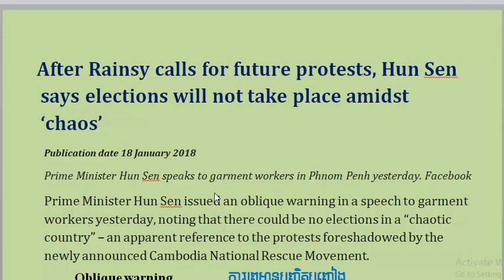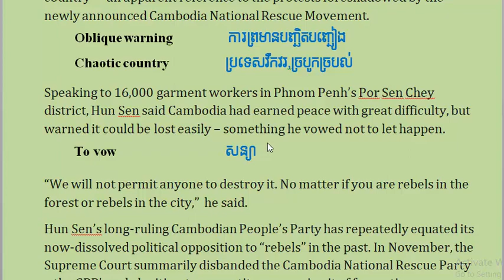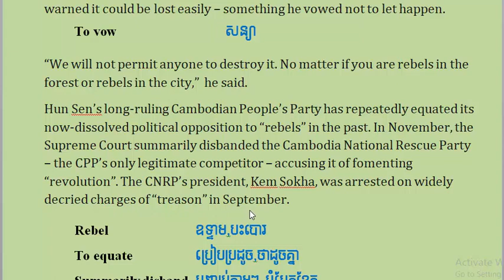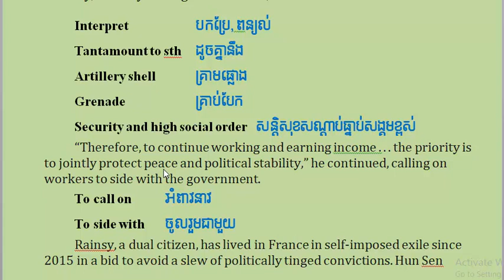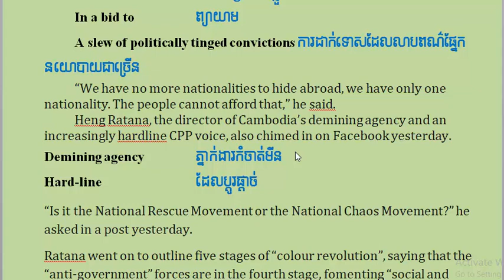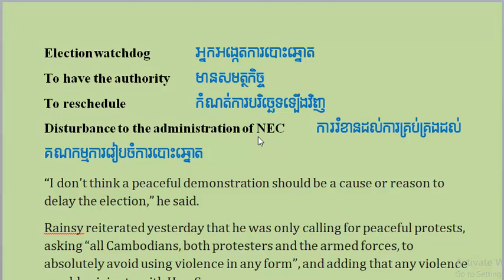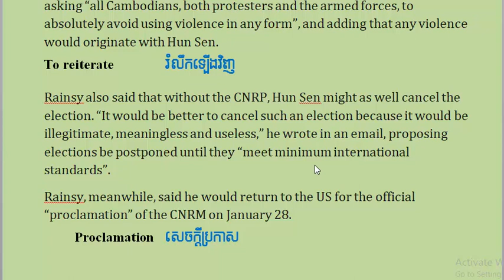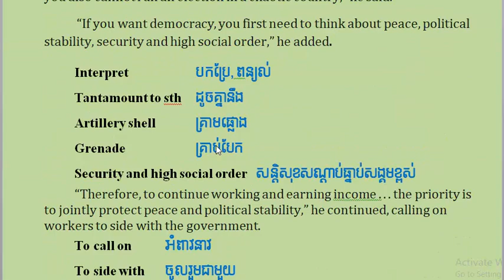Learning english |English News Translation | រៀនបកប្រែកាសែតអង់គ្លេស​ 21 1 18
| NEWS |

Prime Minister Hun Sen issued an oblique warning in a speech to garment workers yesterday, noting that there could be no elections in a “chaotic country” – an apparent reference to the protests foreshadowed by the newly announced Cambodia National Rescue Movement.

Speaking to 16,000 garment workers in Phnom Penh’s Por Sen Chey district, Hun Sen said Cambodia had earned peace with great difficulty, but warned it could be lost easily – something he vowed not to let happen.

“We will not permit anyone to destroy it. No matter if you are rebels in the forest or rebels in the city,” he said.

Hun Sen’s long-ruling Cambodian People’s Party has repeatedly equated its now-dissolved political opposition to “rebels” in the past. In November, the Supreme Court summarily disbanded the Cambodia National Rescue Party – the CPP’s only legitimate competitor – accusing it of fomenting “revolution”. The CNRP’s president, Kem Sokha, was arrested on widely decried charges of “treason” in September.

Earlier this week, former CNRP leaders Sam Rainsy and Mu Sochua announced the creation of the Cambodia National Rescue Movement as a mechanism for organising protests against the current political situation.

Hun Sen, however, seemed to interpret the announcement as tantamount to a threat of war.

“You cannot run an election with artillery shells and grenades, and you also cannot run an election in a chaotic country,” he said.

“If you want democracy, you first need to think about peace, political stability, security and high social order,” he added.

“Therefore, to continue working and earning income . . . the priority is to jointly protect peace and political stability,” he continued, calling on workers to side with the government.

Rainsy, a dual citizen, has lived in France in self-imposed exile since 2015 in a bid to avoid a slew of politically tinged convictions. Hun Sen appeared to take a jab at his absence yesterday, saying that average Cambodians won’t be able to escape chaos.

“We have no more nationalities to hide abroad, we have only one nationality. The people cannot afford that,” he said.

Heng Ratana, the director of Cambodia’s demining agency and an increasingly hardline CPP voice, also chimed in on Facebook yesterday.

“Is it the National Rescue Movement or the National Chaos Movement?” he asked in a post yesterday.

Ratana went on to outline five stages of “colour revolution”, saying that the “anti-government” forces are in the fourth stage, fomenting “social and political chaos”, and warned the fifth stage is “a take over of power”.

The opposition has long professed its commitment to nonviolence, and peaceful demonstrations would not qualify as a reason to cancel elections, according to Yoeurng Sotheara, legal officer at election watchdog Comfrel.

“By law, [the prime minister] has the authority to cancel the election,” Sotheara said, adding it must be “delayed or rescheduled”. However, he continued, there must be a “good reason”, such as “serious violence” or a “disturbance to the administration of the [National Election Committee]”.

“I don’t think a peaceful demonstration should be a cause or reason to delay the election,” he said.

Rainsy reiterated yesterday that he was only calling for peaceful protests, asking “all Cambodians, both protesters and the armed forces, to absolutely avoid using violence in any form”, and adding that any violence would originate with Hun Sen.

Rainsy also said that without the CNRP, Hun Sen might as well cancel the election. “It would be better to cancel such an election because it would be illegitimate, meaningless and useless,” he wrote in an email, proposing elections be postponed until they “meet minimum international standards”.

Oblique warning    ការព្រមានបញ្ឆិតបញ្ឆៀង
Chaotic country   ប្រទេសវឹកវរ,ច្របូកច្របល់